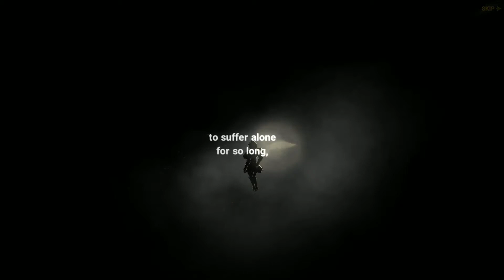How to get to level 65 + Limit Break - The Seven Deadly Sins Grand Cross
Daily uploads of everything gaming.

Features of The Seven Deadly Sins: Grand Cross

▶ A brand-new turn-based RPG! A novel approach to combat! A strategic combat system utilizing skill synthesis.
Skills with the same star rank upgrade to a higher rank when they're next to each other!
Feel the thrill of battle with each turn in the dynamic combat system.
Combine cards and use them to trigger an ""Ultimate Move"" to decimate opponents!
Create your own strategy by combining the unique skills of [The Seven Deadly Sins] characters.

▶ Cooperate with friends

▶ Build your very own team in the [The Seven Deadly Sins]!
[The Seven Deadly Sins] heroes assemble!
Dress up your characters in exclusive, never-before-seen outfits!
Hairstyles and accessories galore to suit your customization needs!
Check out the new looks of [The Seven Deadly Sins] characters!

▶ The original world recreated in detail - the animated story beautifully reborn!
The continent of Britannia has come to life! The Holy War that ended 3,000 years ago begins anew.
Experience high-resolution 3D animated cutscenes and prepare for the Holy War alongside the characters of [The Seven Deadly Sins].

▶ Characters rendered in AR, and various other easter eggs await you